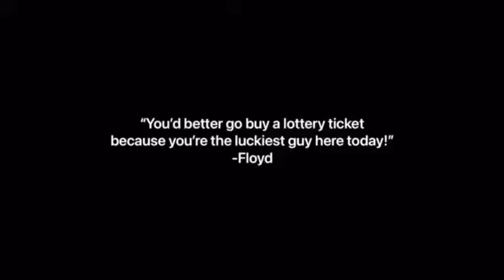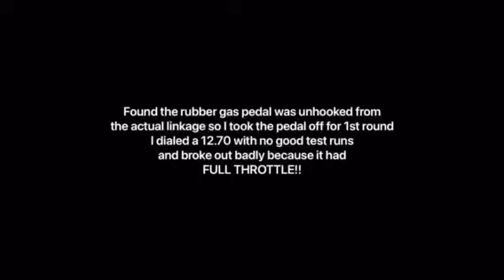I GOT TO DRIVE A BLOWN STICK-SHIFT 1960 CORVETTE!!!!!!!!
Randy Baumiller let me drive his bitchin 1960 corvette. He's the owner of R&D Chassis in Rapid City, SD, and his hip was bothering him, so he offered to let me drive it and I jumped at the chance!

Unfortunately the nut behind the wheel (me) didn't record my third and best pass, but I had a blast and would do it again in a second!